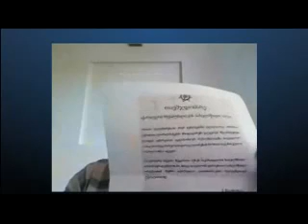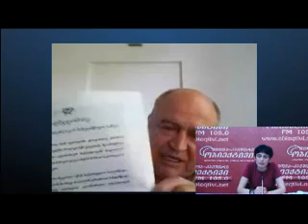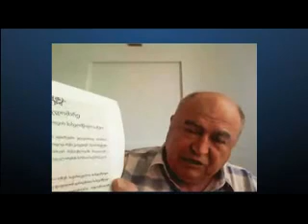თ.კიტოვანი ჰყვება აფხაზეთის ომზე via Skype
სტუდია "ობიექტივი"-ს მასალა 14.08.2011